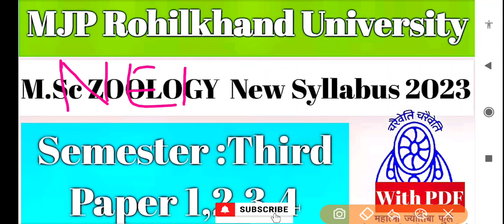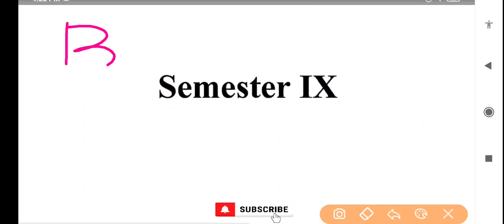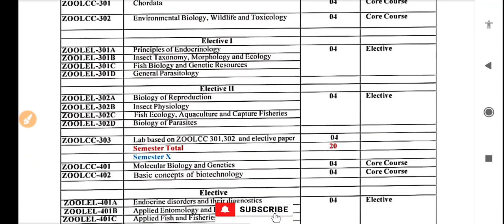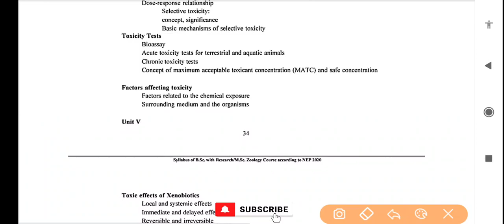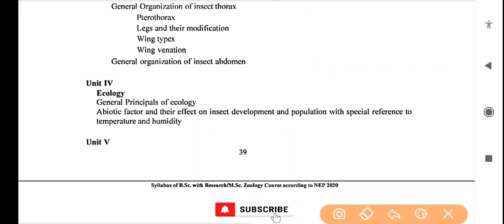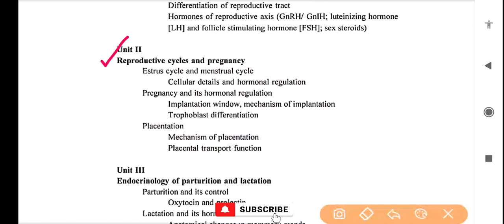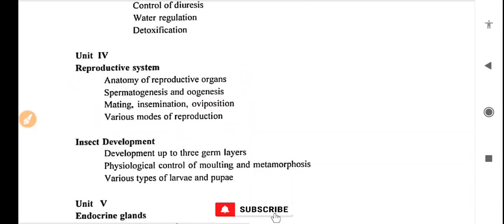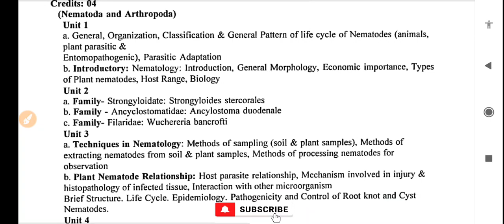MJPRU M.Sc Zoology Syllabus & Subjects || Semester - 9th || सम्पूर्ण जानकारी | New Syllabus 2023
MJPRU M.Sc Zoology Syllabus & Subjects || Semester - 1 Or 9th||  सम्पूर्ण जानकारी |  New Syllabus For M.Sc ZOOLOGY 2023

         🔸ABOUT VIDEO 🔸
this video contains the Syllabus for M.Sc ZOOLOGY  2023 Semester 1 With Paper 1,2,3,4 and it's sequence and Pattern Of .Mahatma Jyotiba Phule Rohilkhand University.

🌸M.Sc ZOOLOGY SYLLABUS 2023 ⤵️

M.Sc ZOOLOGY सम्पूर्ण जानकारी ⤵️